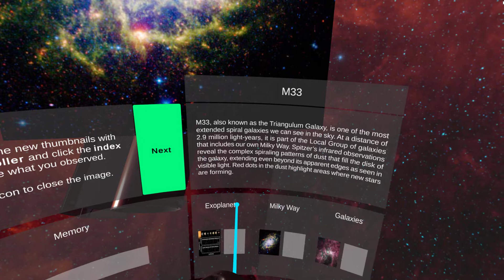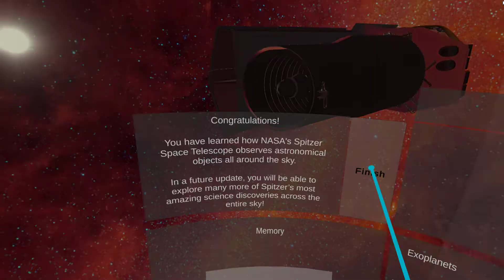NASA Exoplanet Spitzer Telescope - part3of3 - VR 360. BlitzOP Vid!